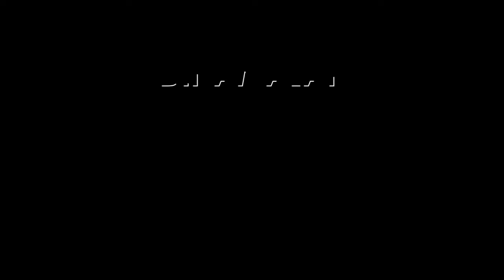கொழுப்பு சத்து இல்லாத வற்றல் | ஆன்மிகம் | Aanmeegam | Dinamalar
கொழுப்பு சத்து இல்லாத வற்றல் | ஆன்மிகம் | Aanmeegam | Dinamalar#Aanmeegam